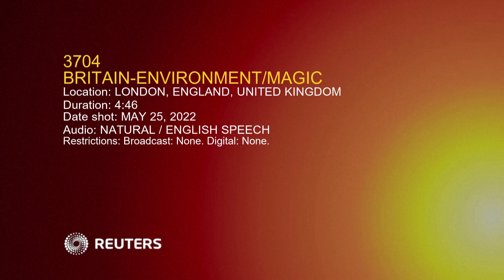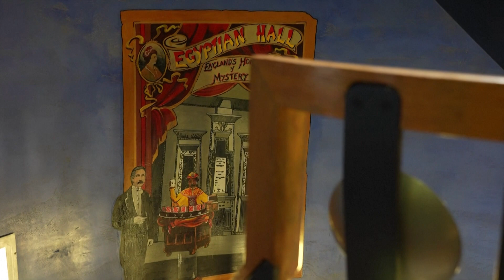BRITAIN ENVIRONMENT MAGIC